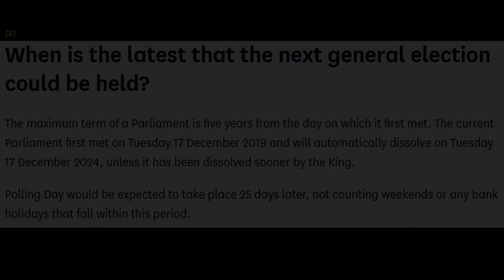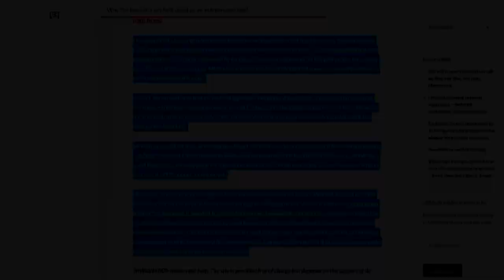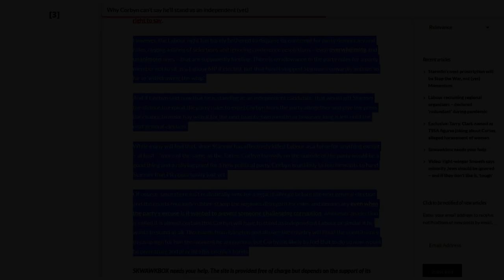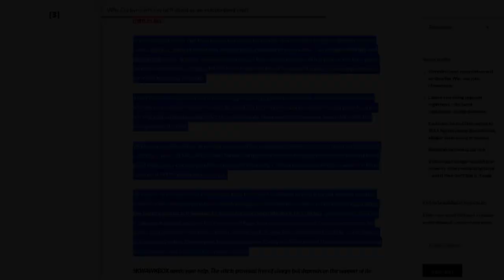Corbyn not ready to run as an Independent ... Yet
A short video on Jeremy Corbyn's future options now that Starmer has declared he wont be allowed to run for his seat in 2024-5.

Sources:
[1] NA. NA. Keir Starmer and Jeremy Corbyn. Sky News. Accessed 21 Feb 2023.
[2] NA. NA. General elections [online]. UK Parliament. [Accessed 21 Feb 2023]
[3] NA. 16 Feb 2023. Why Corbyn can’t say he’ll stand as an independent (yet) [online]. Skwawkbox. [Accessed 21 Feb 2023]
[4] NA. 16 Feb 2023. Corbyn Blocked, What Do His Constituents Think? [online]. Novara Media. [Accessed 21 Feb 2023]

Waltz No. 2 for Accordion in D minor by Steven O'Brien